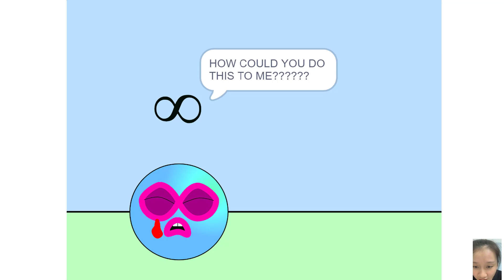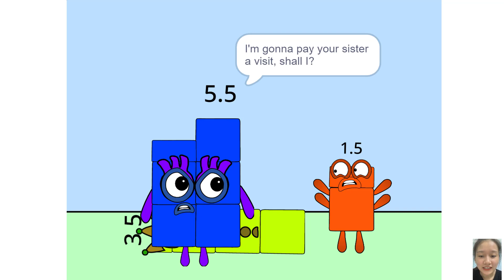What is this 4 ► Block Forces 8 The Cheese Planet